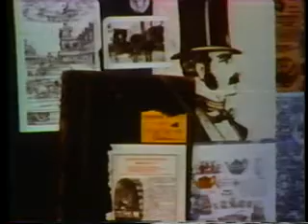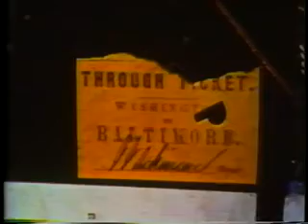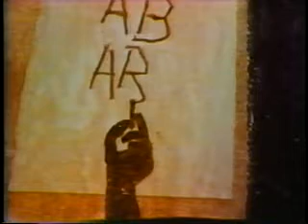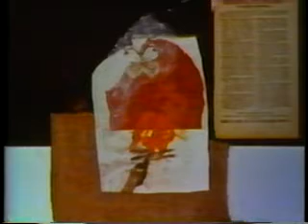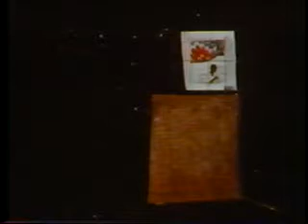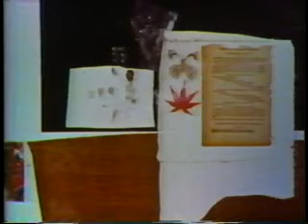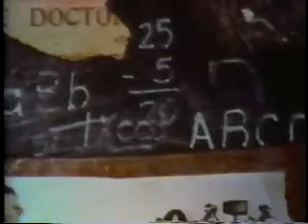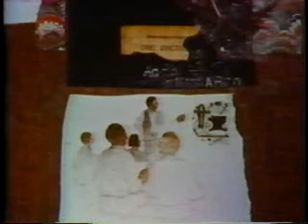What's A Heaven For?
An art presentation about Booker T Washington's life and its effect on America produced by the US National Parks Service in 1966.